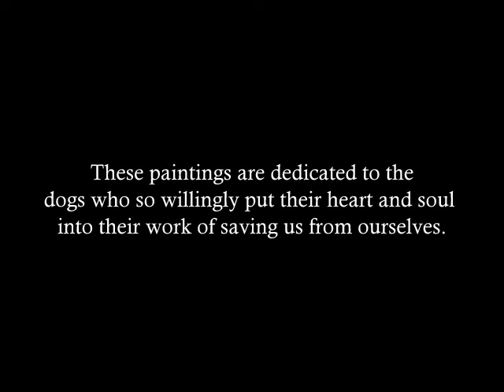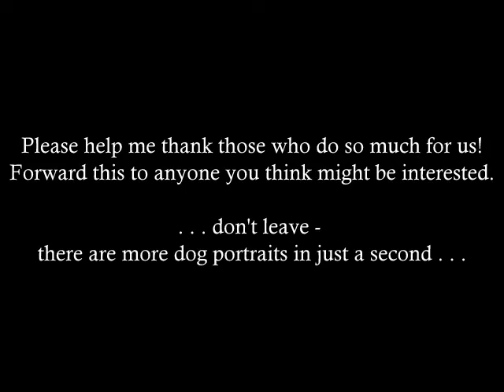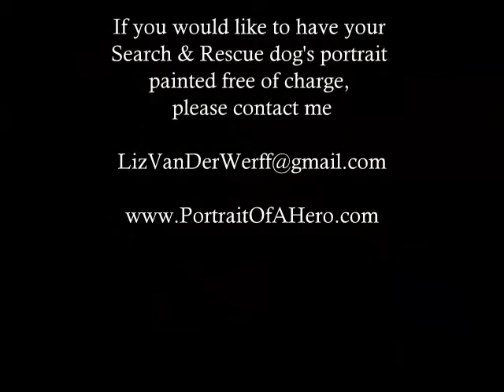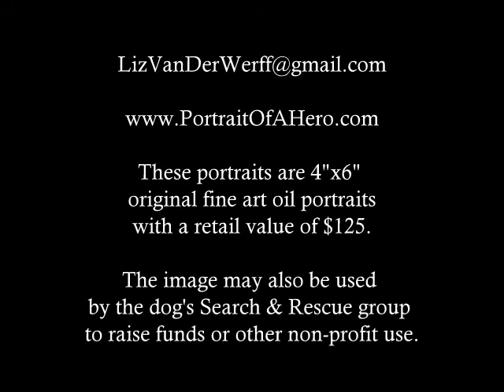Donated Search & Rescue Paintings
These are paintings I have donated to Search and Rescue dogs and their partners in gratitude for their dedication to keeping us safe.